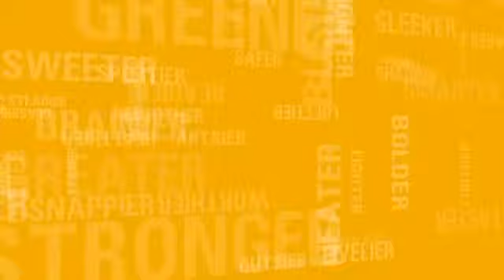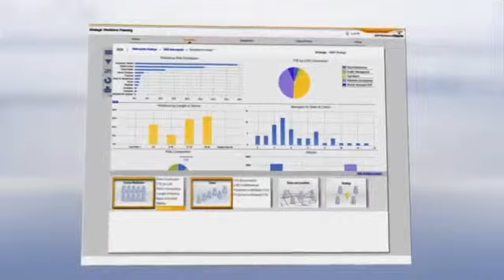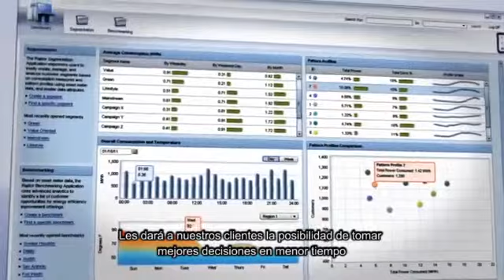SAP HANA and Cisco Systems Driving Technology Sub